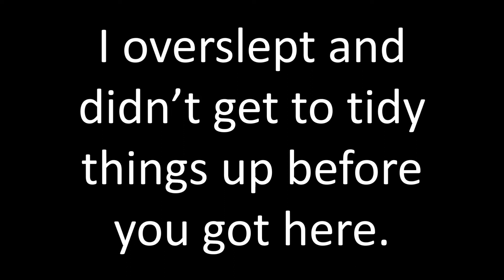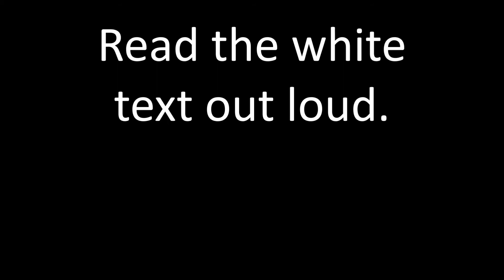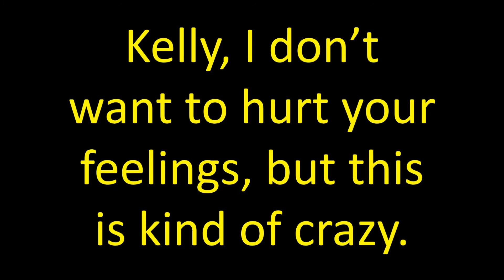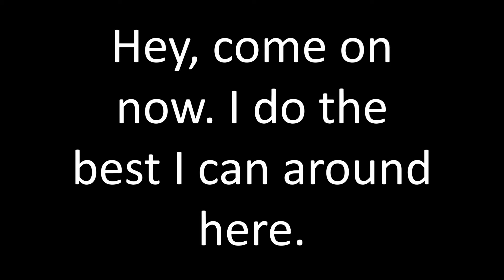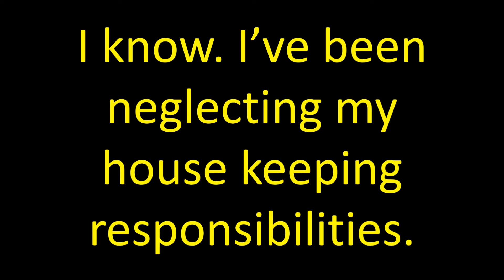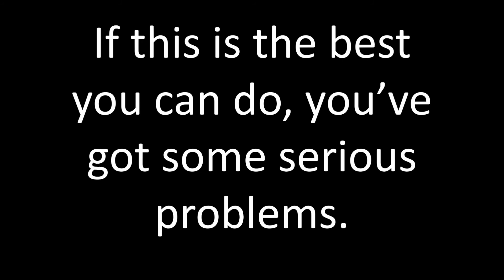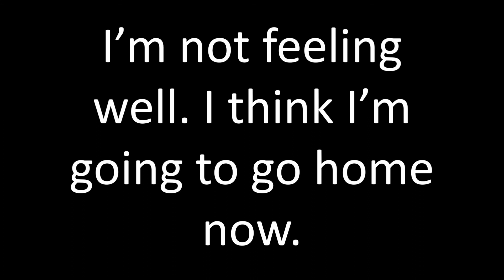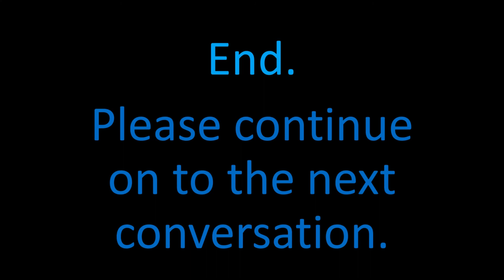Learn to Talk Slow - Listen to and Speak American English Conversation #34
0:13 = Just Listen / 2:43 = Practice Speaking. In this conversation, we're talking about a dirty house. You need to clean your house. Please subscribe to my channel.

Learn to Talk Slow - Listen to and Speak American English Conversation #34. You will learn how to Speak English online, here. Lyman Holton (me, your teacher) is a native speaker of American English and will show you how to learn English.

Your proper use of business English will improve, too. This English class also supports EFL. It is a great tutorial for furthering your education as an English speaker.  Speak American English is what most English learners want to learn, but many aren't aware that American and British English are two rather separate forms of English.

It's referred to as 영어 (English) in South Korea and Ingles in another. Do you know which country that is? A native English speaker, such as myself, is a great learning resource. I can give correct English pronounciation (Did you catch that there's an extra letter in that last word?

Let's have an English class, an English lesson or many English lessons together starting today! English subtitles are provided in many of my video lessons, but if not, just read the computer monitor or white board I'm using in the video. It works out the same way.